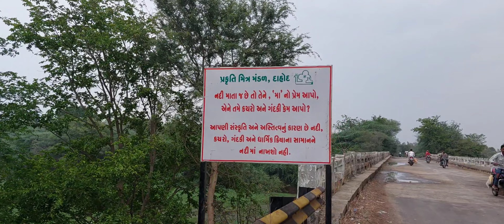प्राकृतिक सौंदर्य से भरपूर | दाहोद | smart city ♥️ dahod | raliyati village | संगम धाम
hey friends hope you have amazing day with smile 😃

sunday I visited this beautiful place

its naturally very beautiful place

smart city dahod

I love ❤️ dahod

Gujarat

India 🇮🇳